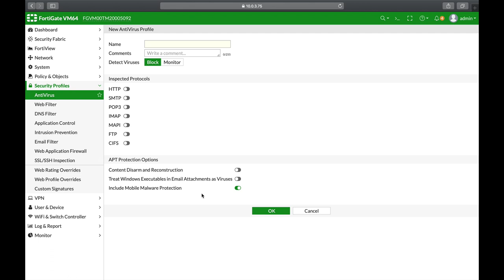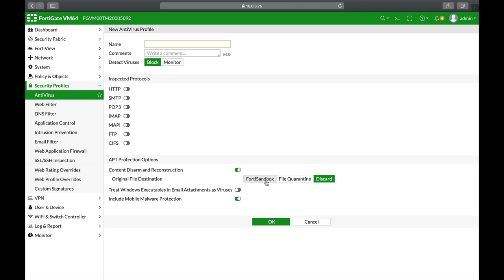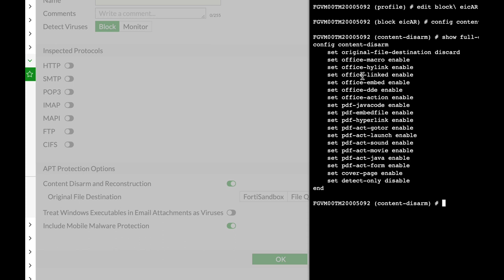Zero day file protection - block covid19 malicious files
Zero day file protection
firewall training for beginners
Fortigate Zero day file protection - Content disarm and reconstruction
What is a Good practice against zero day attacks as in the latest covid19 file scams ?
In this Fortigate Zero day attacks - Content disarm and reconstruction video, you will learn how to set different setting on your content disarm and reconstruction Feature . a good practice against zero day attacks

GREAT BOOK FOR LEARNING HACKING TECHNIQUES ON LINUX ( AND IN GENERAL )

MY MACBOOK

FIVERR HYBRID -  best Hybrid services you need to help you successfully meet your project planning goals and deadline